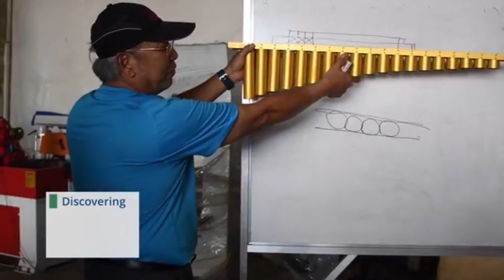Bamboo Musical Instruments - Musika ng Kawayan: Yaman ng Bayan - DOST Innovation R&D Program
Learn more about the Bamboo Musical Instruments (BMI) Innovation R&D Program by watching this video. the DOST- Forest Products Research and Development Institute (DOST-FPRDI) started the Bamboo Musical Instruments Innovation R&D Program to improve the quality of locally-made BMI

The BMI R&D Program aims to use science in developing and improving local bamboo musical instruments. It also aims to awaken our people's appreciation for BMIs and rouse the interest of Filipino youth on the beauty of our ethnic music.

BAMBOO MUSICAL INSTRUMENTS TAKE SPOTLIGHT IN DOST-FPRDI’S LATEST R&D PROGRAM
“We make various types of instruments such as tipangklung, angklung, marimba, bumbong, bamban and gabbang, mostly for our clients from schools and music stores,” shared Ramos. He admits that though there is a steady demand for their products, one of the challenges is maintaining the quality of the raw materials, especially since bamboo poles are usually prone to bukbok (powderpost beetle) attack.

The DOST-FPRDI program aims to provide science-backed solutions to BMI problems on sound and structural qualities, playability, tuning and durability.

Program partners include the University of the Philippines - Center for Ethnomusicology and Philippine Normal University, while funding is provided by the DOST Grants - in- Aid.

This video is part of:
Musika ng Kawayan: Yaman ng Bayan, A Virtual Concert
The "Musika ng Kawayan, Yaman ng Bayan" virtual concert is a showcase of Filipino talents, highlighting the use of local bamboo musical instruments (BMIs).
The event aims to promote the versatility of bamboo as an excellent and sustainable material for musical instruments, and feature the various BMIs used across the country.

Featured Bamboo Musical Instruments:
Among many others, the musical instruments which was featured in this concert include the bungkaka which creates a buzzing sound, the guitar-like kollitong, the nose flute tongali, the koratong bamboo tubes, percussion instruments such as tambi, patatag, marimba, and tongatong, as well as banduria, ukelele, and an organ all made of bamboo.